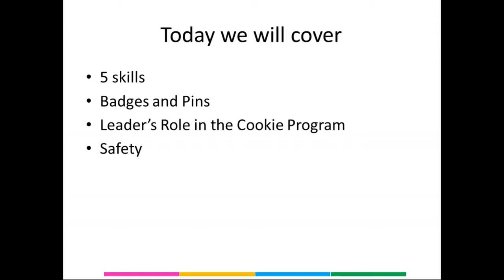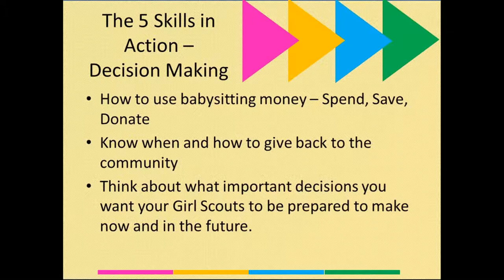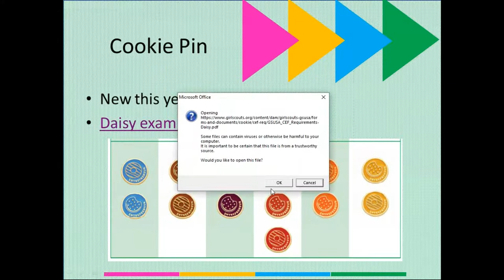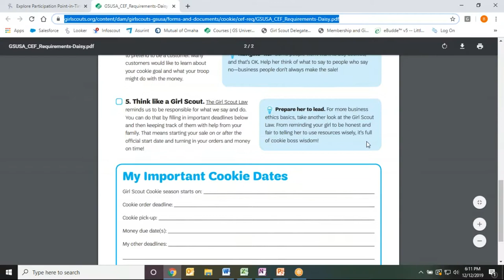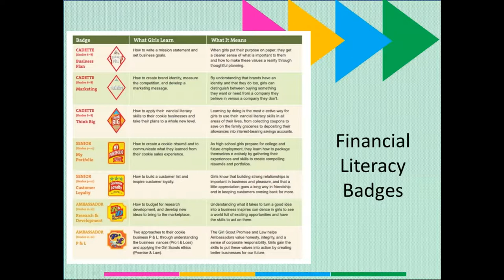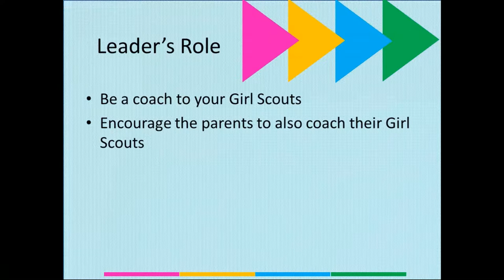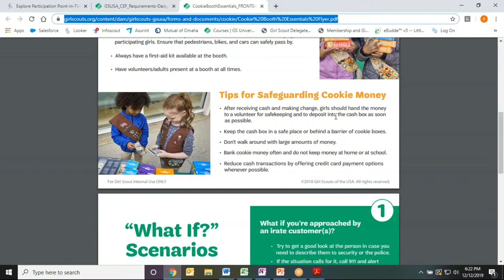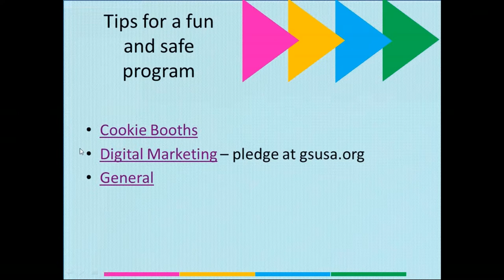2019 12 12 17 59 December Leader Chat